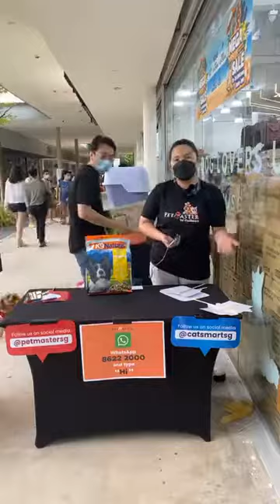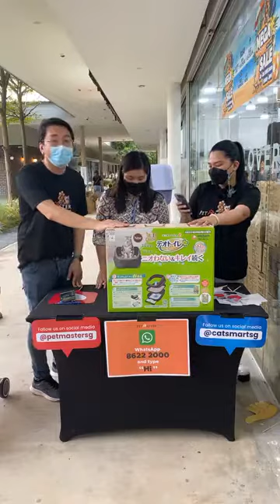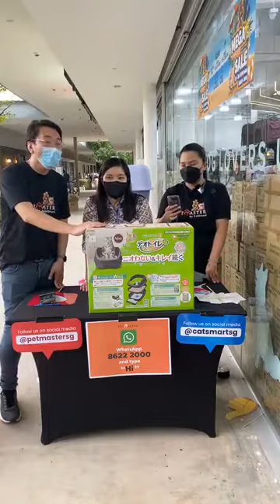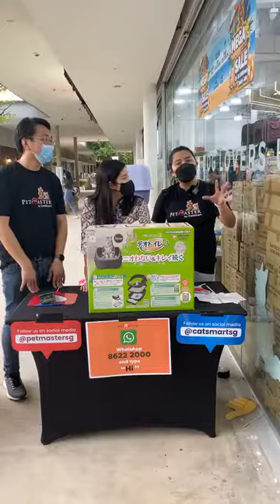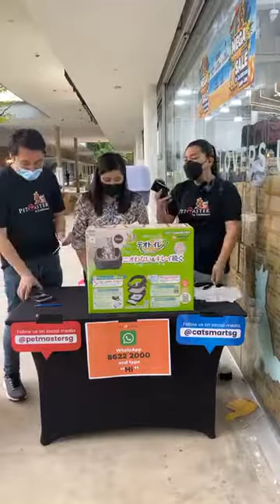CatSmart Live @ MEGASALE (25 June 2022)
CatSmart is Singapore’s #1 cat speciality store in everything cats (e.g food, treats, litter, health, lifestyle, grooming products).

Thank you for joining our live!! If a product that you were looking for was not featured during then, do come down in-person to our MEGA SALE!!🤩

We have a huge range of pet products that are on CRAZY promotion! 🤯

📍𝐏𝐞𝐭 𝐌𝐚𝐬𝐭𝐞𝐫 𝐌𝐞𝐠𝐚 𝐒𝐭𝐨𝐫𝐞 𝐛𝐲 𝐂𝐚𝐭𝐒𝐦𝐚𝐫𝐭, 920 Parkland Green, East Coast Park (S)449875
🗓23 – 26 June 2022, 10am – 8pm

Also, learn about the latest and most popular cat products by getting answers to your product-related questions in real-time.

✅Cat Food
✅Cat Treats
✅Cat Litter
✅Pet Wipes
✅Cat Tree
✅Pet Health & Care